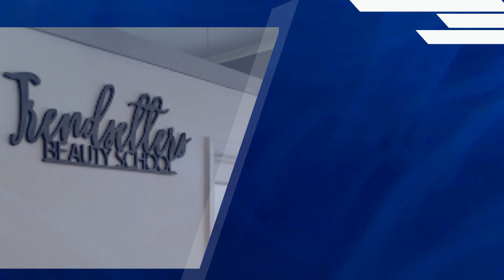10 Best Beauty Schools in Florida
In this video, you’ll know about the10 Best Beauty Schools In Florida along with the courses offered by them. Florida has some outstanding institutions to kickstart your career in the beauty industry, whether you're interested in hairstyling, makeup artistry, skincare, or nail technology considering a career change, these Cosmetology Schools In Florida offer excellent programs to help you pursue your passion for beauty.

List of Top 10 Best Beauty Schools In Florida

1.Empire Beauty School In Florida
Courses Offered
Cosmetology
Esthetics
Educator Training
Nail technology

2.American Beauty Schools In Florida
Courses Offered
Cosmetology
Full Specialist Technician
Nail Specialist Technician
Facial Specialist technician
Make Up Technician

3.Robert Fiance Beauty Schools In Florida
Courses Offered
Cosmetology
Barber
Aesthetician

4.  Bly’s School of Cosmetology In Florida
Courses Offered
Cosmetology
Barbering
Restricted Barbering

5.Hollywood Institute In Florida
Courses Offered
Barber
Cosmetology
Massage Therapy
Nail Technology
Skincare

6.Jacksonville Health & Beauty School In Florida
Courses Offered
Cosmetology
Nail Specialty
Facial Specialty
Full Specialty

7.Paul Mitchell The School – Tampa In Florida
Courses Offered
Cosmetology
Barber

8. La Belle Beauty School In Florida
Courses Offered
Cosmetology
Massage Therapy
Full Specialist
Skin Care & Makeup
Nail Technology
Instructor Training

9. Cozmo Beauty School In Florida
Courses Offered
Cosmetology
Facial specialist

10.Trend Setters of Florida In Florida
Courses Offered
Cosmetology
Barbering